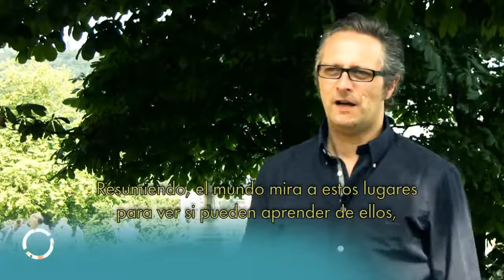Cannabis in Belgium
Information about Cannabis in Belgium